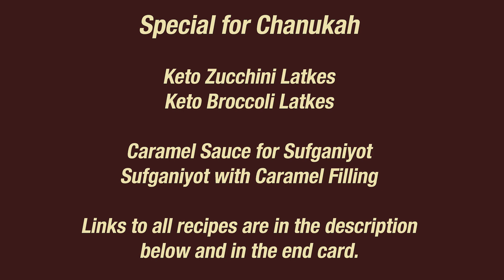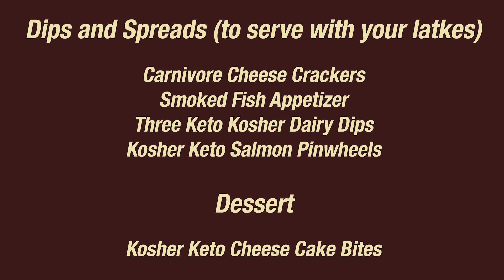Kosher Keto Chanukah Latkes and Sufganiyot and other keto and carnivore recipes for Chanukah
This video is a compilation of Chanukah recipes. I talk about them in the video and all the links are listed below.

CHANUKAH LATKES AND SUFGANIYOT

 (These are good but the zucchini latkes are much better.)

DIPS AND SPREADS to serve with your latkes

 (This is one of my favorite recipes.  It is so easy and made with
          canned tuna.  No one would ever guess it was tuna.)

Three Keto Kosher Dairy Dips (Two are carnivore.)

 (If you are making the sufganiyot one night, you can dab on a little
          Caramel sauce on top.)